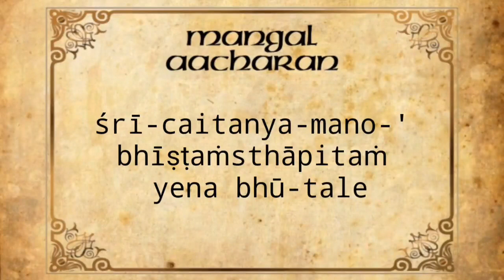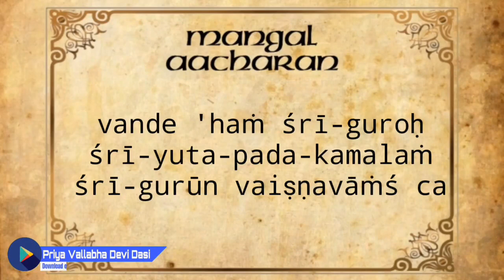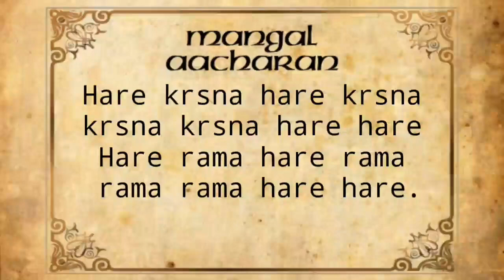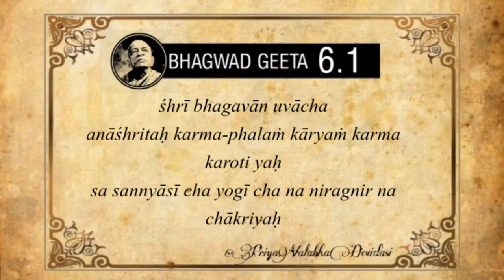Bhagavad geeta as it is 6.1 in sindhi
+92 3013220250